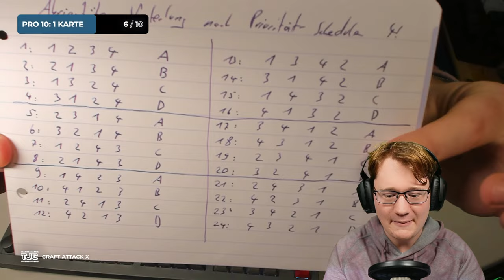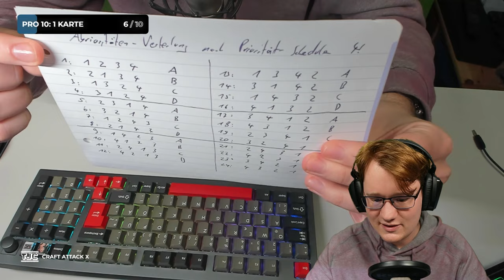Ich habe einen QUANTENCOMPUTER in CraftAttack gebaut. DAS WIRD DAS PROJEKT VERÄNDERN!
CraftAttack 10 - Folge 87
╠═► TheJoCraft empfiehlt:
║  Du bist auf der Suche nach einem
║  TOP-Minecraft-Server?

Teilnehmer: @Arfore @baastiZockt @Blizzor @Caravas @CastCrafter @clym @gamingguidesde @halbzwilling @HoneyPuu @iOser100 @NebelNiek @NQRMAN @petritlp @PumiTheCat @repaz @Reved @rgbpixl @Rotpilz @Rumathra @ryole @unsympathischtv @skate702 @SpaceMitX @Urutox @VeniCraft @Wichtiger @zander @Zinus @Askation @BastiGHG @Chefstrobel @Crocodileandy @Debitor @earliboy @EinfachGustaf @TheFabo @FlockeLP @Gamerstime @Henke @HerrBergmann @kedos @kunga @LetsHugo @mooo @NoRiskk @rewinside @Sebo @Sintica @SparkofPhoenix @StegiTrash @Trymacs und noch mehr...

  Hier findest du noch Links zu meinem